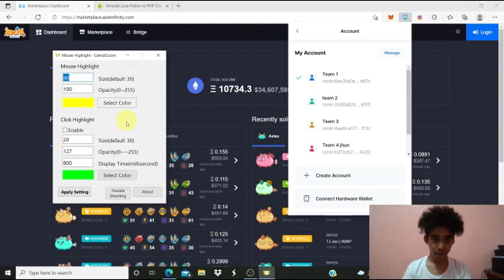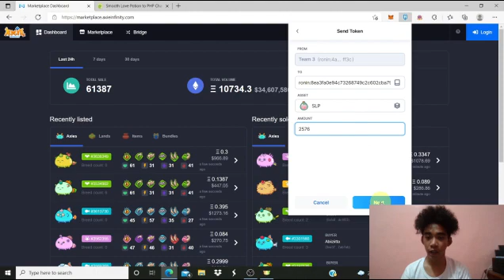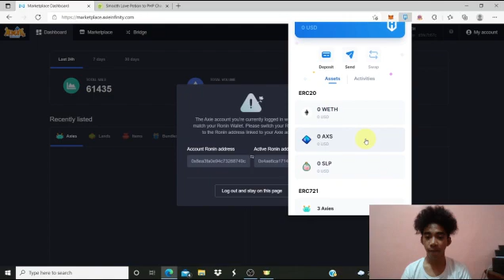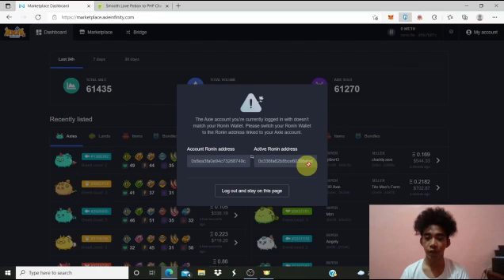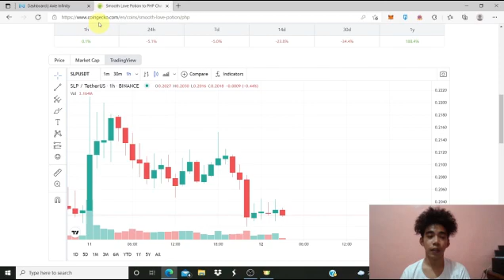SENDING SCHOLARS' SLP TO MANAGERS ACCOUNT | EASY STEPS | 100% SMOOTH USING RONIN EXTENSION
YOU CAN SEND SLP TO MANAGERS ACCOUNT USING RONIN EXTENSION ALONE..
I MADE THIS VIDEO TO EASILY WITHDRAW YOUR SLP FROM 1 ACCOUNT ALONE AND NOT WITHDRAWING SLP FROM MORE THAN ONE RONIN ACCOUNT.